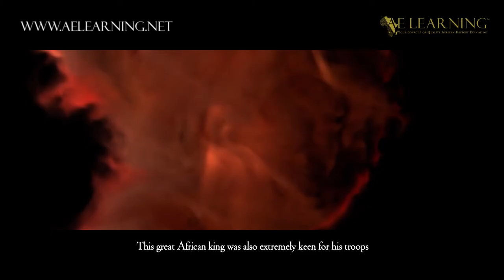King Piye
The History of King Piye (Piankhi)